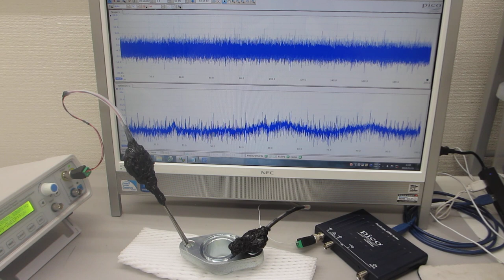オリジナル表面検査実験（超音波システム研究所）